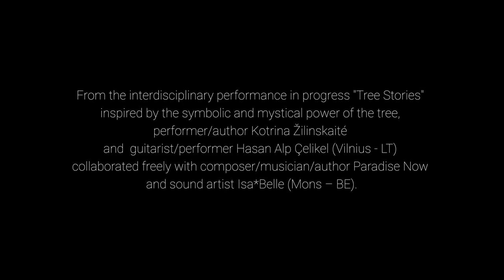03.06.2023 | H. Alp Çelikel + K. Žilinskaitė & Isa*Belle + Paradise Now (Song from a vacant...)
“Songs From a Vacant Apartment” a proposé un  salon audio intimiste réunissant des petites formes sonores, poétiques, chorégraphiques et hybrides d’artistes internationaux, ouvert à tous les publics.

Les artistes Hasan Alp Çelikel (Tk/Lt) + Kotrina Žilinskaitė (Lt) ont présenté un extrait de leur performance pluridisciplinaire "tree stories" (danse, poésie, son) in progress” (initiée lors d’une résidence Pépinières européennes de Kotrina  Žilinskaitė, Hasan Alp Çelikel et Paradise Now en milieu naturel lithuanien à l’été 2022) et multiforme inspirée par la poésie intemporelle et le pouvoir mystique de la nature brute incarnée par l’arbre.

Isa*Belle + Paradise Now (Fr/Be) ont proposé un voyage vibratoire à la fois recentrant et céleste, improvisation à l’aide des bols tibétains et autres objets audio rituels mais aussi de paysages sonores  électroniques, vocaux et guitaristiques.

Se rappelant de la description du surréaliste André Breton, “un appartement sonore dont le parquet est une pédale immense et où les coups de foudre bouleversent de temps à autre l’argenterie”, il s’agit pour les créateurs invités d’investir, dans une ambiance conviviale, le premier étage d’une ancienne imprimerie convertie en ateliers d’artistes et appartements, avec des performances contextuelles et en proximité avec les visiteurs.

Avec les créations de : Hasan Alp Çelikel (Tk/Lt) + Kotrina Žilinskaitė (Lt) ; Isa*Belle + Paradise Now (Fr/Be) ; Tommy Lawson (Tg/Fr) ; ordinaire (Eric Therer + Stephan Ink - BE)

Songs From a Vacant Apartment’ offered an intimate audio lounge bringing together small sound, poetic, choreographic and hybrid forms of international artists, open to all audiences.

The artists Hasan Alp Çelikel (Tk/Lt) + Kotrina Žilinskaitė (Lt) have performed an excerpt from their multidisciplinary performance in progress "Tree Stories" (dance, poetry, sound - initiated during a European Pépinières residency by Kotrina Žilinskaitė, Hasan Alp Çelikel  and Paradise Now  in a natural Lithuanian environment in the Summer 2022) inspired by timeless poetry and the mystical power of raw nature embodied by the tree.

Isa*Belle + Paradise Now (Fr/Be) offered a vibratory journey both refocusing and celestial, improvisation using Tibetan bowls and other ritual audio objects but also electronic, vocal and guitar soundscapes.

Remembering the description of the surrealist André Breton, “a sound apartment whose parquet floor is an immense pedal and where the thunderbolts upset from time to time the silverware”, the guest creators invest, in a friendly atmosphere, the first floor of a former printing plan converted into artists’ studios and apartments, with site specific  performances,  in proximity with visitors.

Production : Eastern Belgium at night - Kotryna Zilinskaité is supported by Goethe Institut – Culture Moves Europe program - With the support of Transcultures/Transonic in the framework of City Sonic 20 Years.